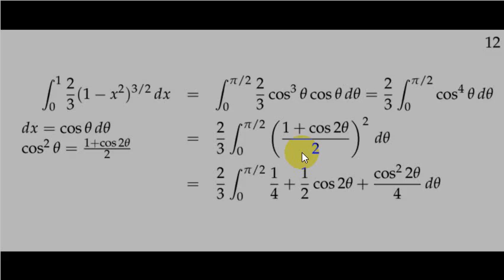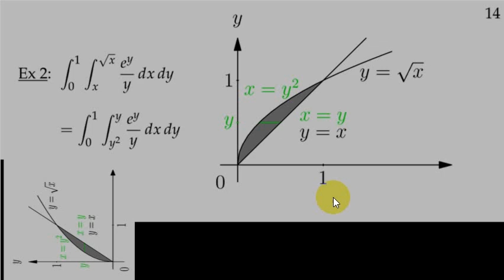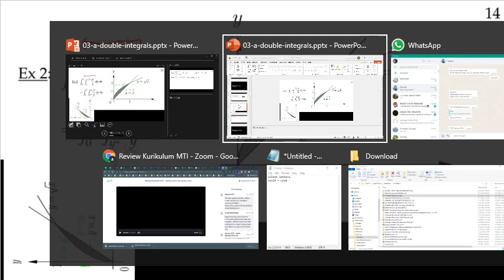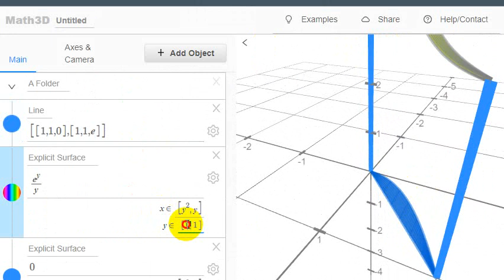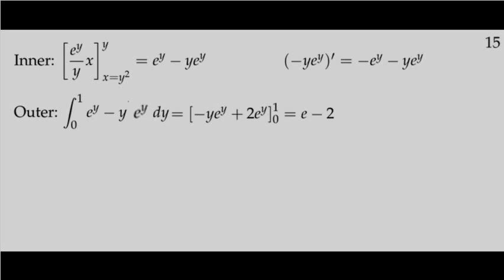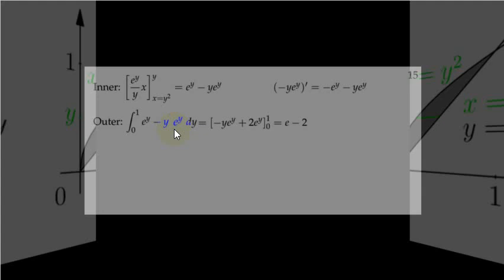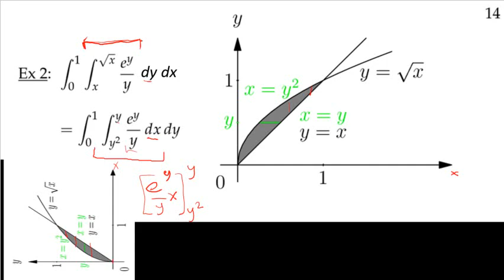03 A 03 Menukar urutan Integrasi